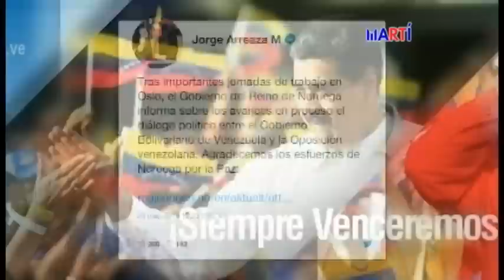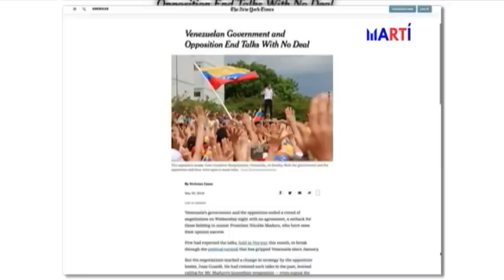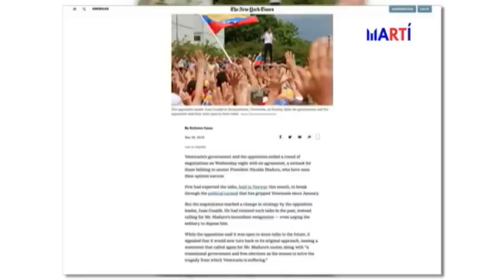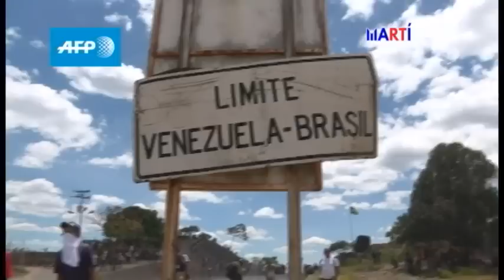Las Noticias Como Son, martes, 04 de junio de 2019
El Grupo de Lima y la UE pidieron a la comunidad internacional más participación en la búsqueda de una solución a la crisis venezolana. El tema es analizado con, Kennedy Bolívar, presidente del Movimiento Venezolano de Resistencia en el Exterior, Maibort Petit en NY y en Cuba, Miriam Leiva.